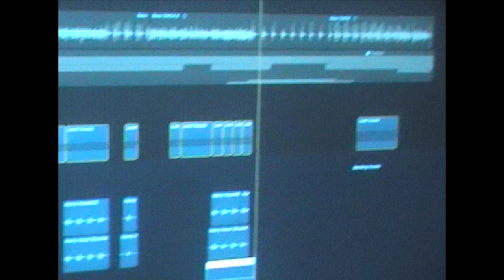Torus: The Making of 'Sail EP' - Hurt You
'Hurt You' out 24th February 2022 via MNRK Music Group